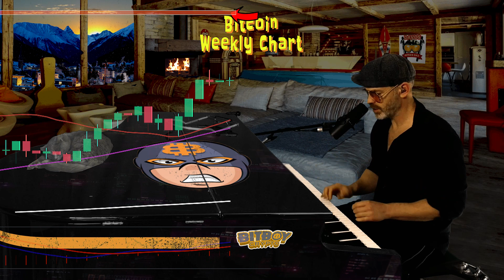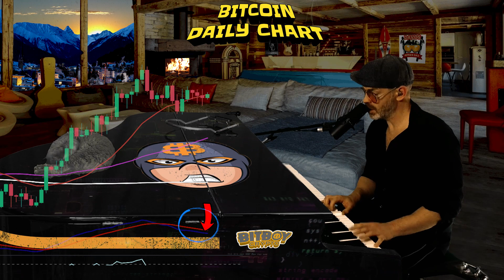LOOK For This BTC Signal (Crypto Marketcap Moving UP!)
Who would have possibly taken Bitcoin as an indecisive coin? While it spent the past several days dancing only slightly above the $60K line, BTC is still primed to moon very soon. If current trends are to be believed, we could be seeing $98K sooner rather than later. Watch out for this BTC signal as the crypto marketcap stays on the rise!

Matty B sings us through what's going on in the crypto market with the latest Bitcoin technical analysis. Join us on a musical journey through the Bitcoin charts.